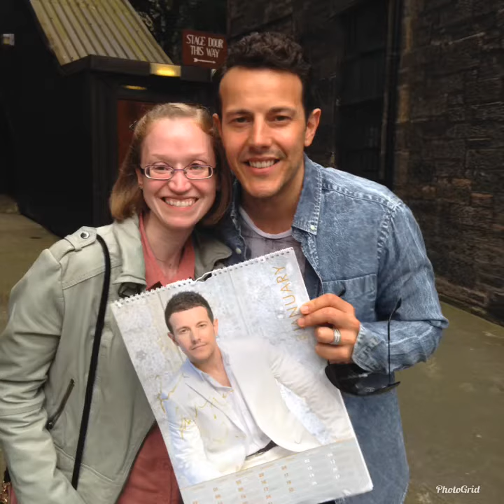Lee birthday video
Hope you like it happy birthday for the 28th January